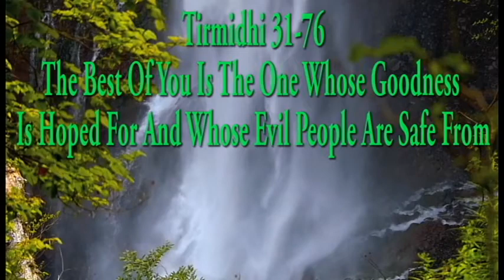Tirmidhi 31-76: Best Of You Is One Whose Goodness Is Hoped For And Whose Evil People Are Safe From